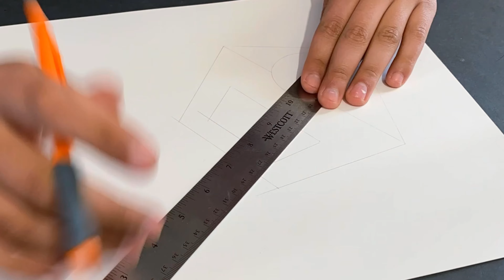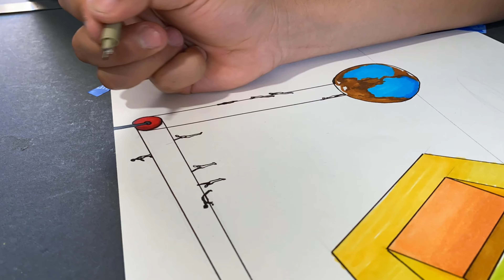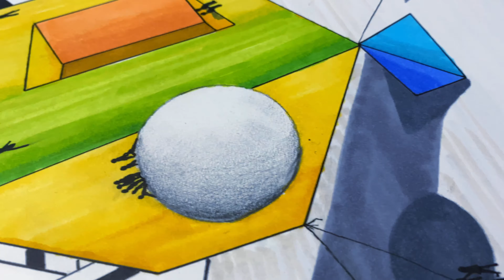I STARTED DRAWING AND THIS HAPPENED!